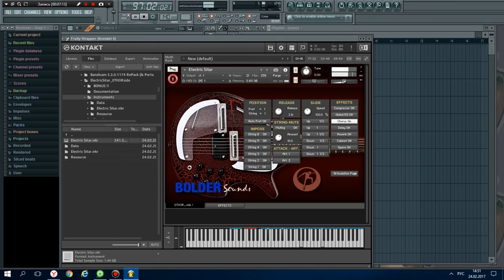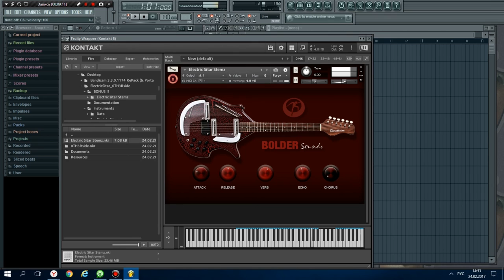Bolder Sounds - Electric Sitar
Библиотека сэмплов электрического ситара.
Звуки электроситара